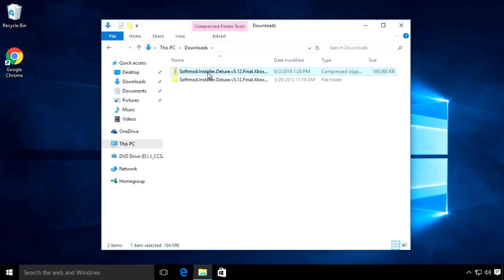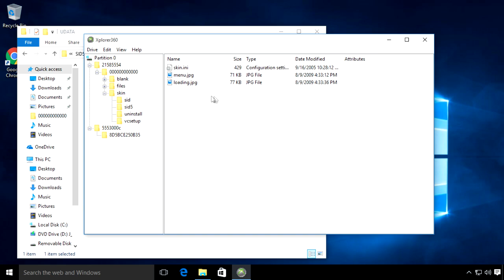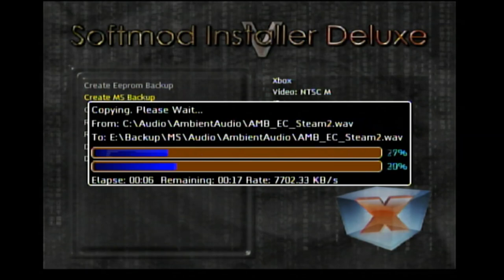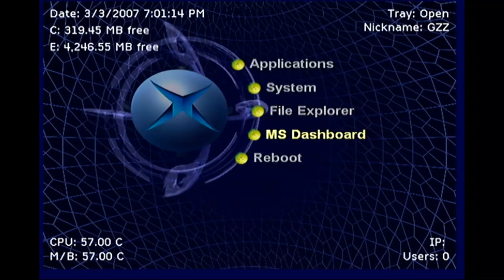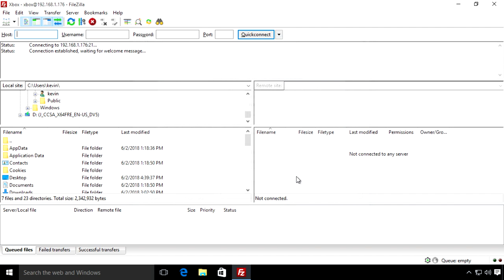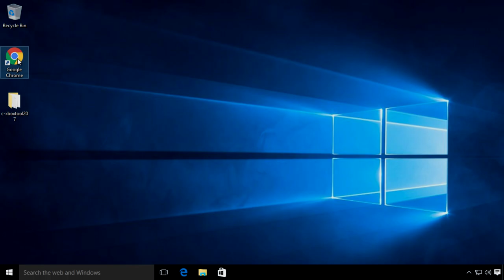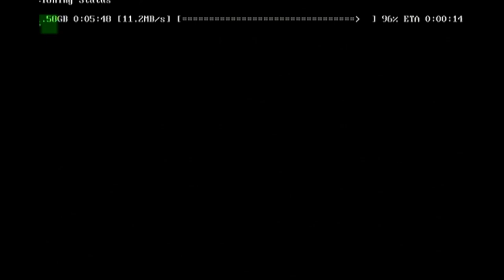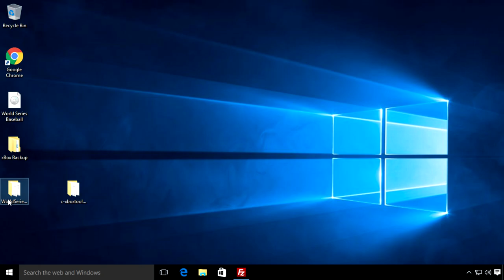Restoration Therapy: Original Xbox Softmod & Hard Drive Replacement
Welcome back to another episode of Restoration Therapy. It's been a while since I have posted one of these, but here we go again!

I actually recorded this one a little while ago, but just got around to editing and uploading it.

In this episode I will do a sweet little OG Xbox mod! This is one of my favorite mods to do because (1) It's pretty easy to do, and (2) you get a lot out of your Xbox after you're done. You can do pretty cool stuff like:

* Play back up discs
* Upgrade the original hard drive
* Play games off of the hard drive
* Install custom third-party applications (emulators)

And so much more, I could go on for a while!

If you do decide to do this mod, please make sure to take extreme care in working with the console when it is plugged in, because there is a risk of shock. I AM NOT RESPONSIBLE FOR ANY ACCIDENTS!!

The following items are used in this video:
Tom Clancy's Splinter Cell - Original Xbox

Controller to USB Port Converter Adapter Cable Cord for Original Microsoft Xbox Console

SanDisk 4GB Cruzer Blade USB 2.0 Drive (SDCZ50-004G)

CY IDE 4p to dual IDE Y Splitter 10cm hard disk Power supply Extension Cable

IDE to Serial ATA Adapter Card for 3.5/2.5

40-Port 80 Wire IDE 2 Port Ribbon Cable

2TB SATA Hard Drive (If you want to max out)

The following software is used in this video:
Softmod Installer Deluxe v5.12 Final